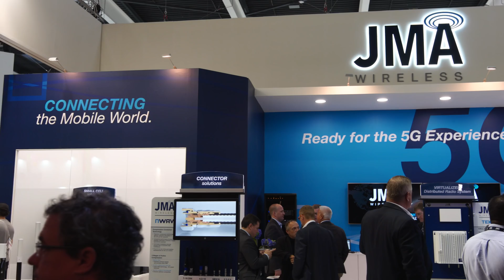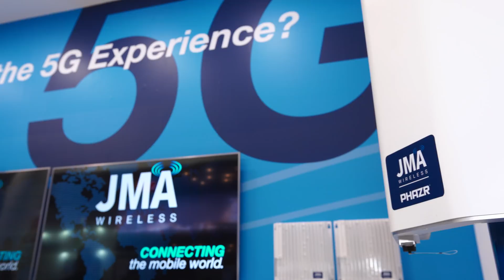JMA Wireless Debuts Complete 5G Network RAN Architecture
JMA Wireless has the first complete architecture that spans the entire spectrum, providing a smooth transformation to 5G services. Its 5G technologies address the full range of spectrum, from 600 MHz up to 39 GHz, and is the only company that has delivered RAN as 100 percent virtualized software technology.

The result is the only fully integrated architecture that addresses both non-standalone and standalone 5G systems for in-building, large venues, and outdoor 5G and LTE, while addressing the emerging demand to move RAN assets toward software virtualization and continuing to drive intelligence to the edge of the network.